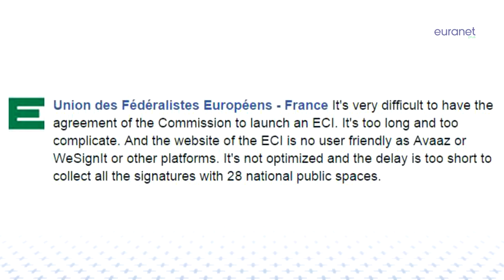European Citizens' Initiative in limbo - U Talking to Me? debate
After three years of existence, the European Citizens’ Initiative (ECI) has not been a success so far. Of the 51 initiatives registered, only one has been accepted by the European Commission. During the weekly Euranet Plus "U talking To me?" debate, Stanislas Jourdan, coordinator at ECI Campaign, explained that this failure is linked to legal and technical hurdles. The member of European Parliament (MEP), Marlene Mizzi, stressed the lack of information citizens have concerning this democratic instrument.

Get all the details, more soundbites as well as the full audio and video recordings of the debate at

Guest:
- Marlene Mizzi, MEP, Centre-left (S&D), vice-chair PETI, Malta)
- Stanislas Jourdan (Coordinator, ECI campaign)

Moderator:
- Laeticia Markakis, Euranet Plus News Agency